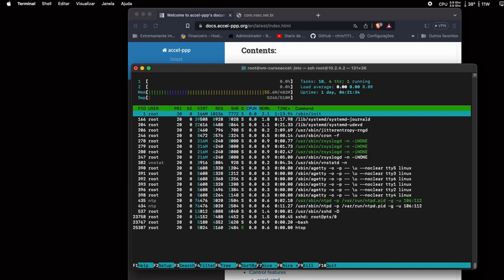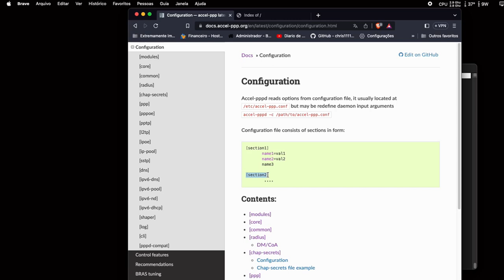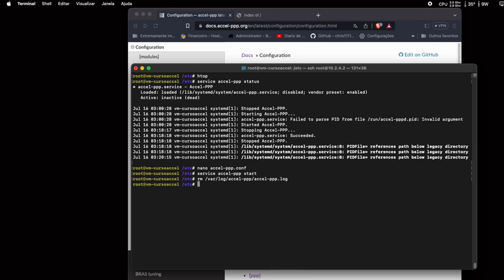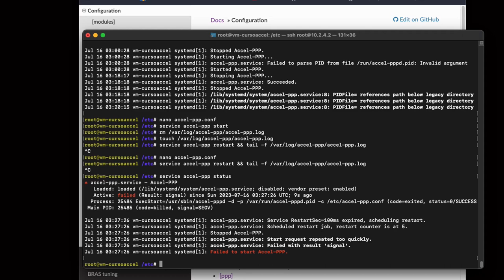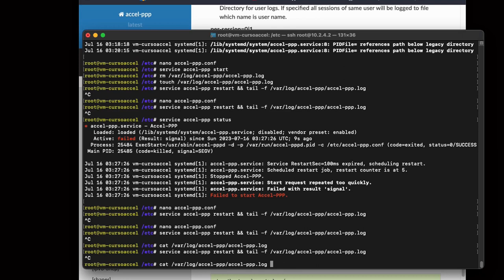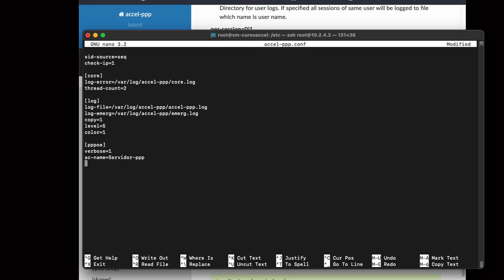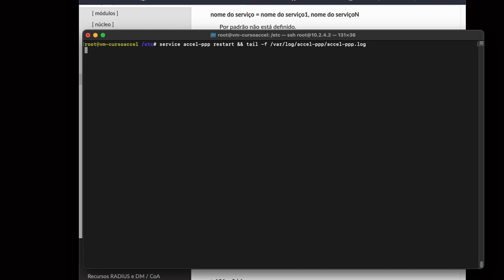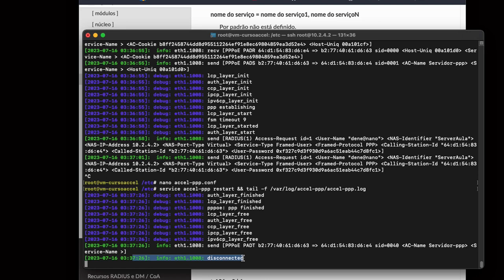accel-ppp 1 modules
Video 01 configuração do accel ppp,  pppoe e ipoe.